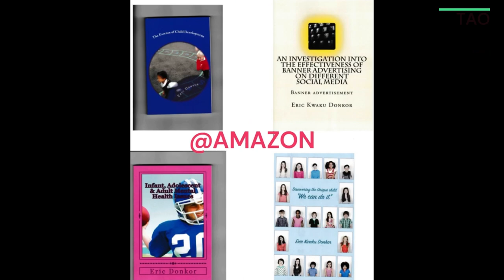breaking news and Politics RISHI SUNAK AGAINST KEIR STARMER CURRENT AFFAIRS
RISHI SUNAK AGAINST KEIR STARMER ON CURRENT AFFAIRS